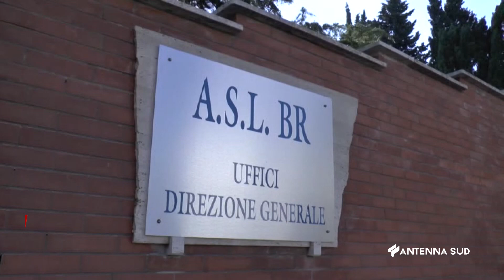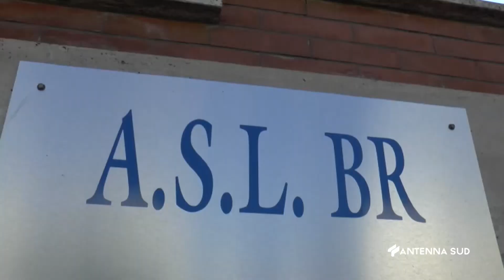24 Dicembre 2022 Brindisi - verso la stabilizzazione dei Precari Asl